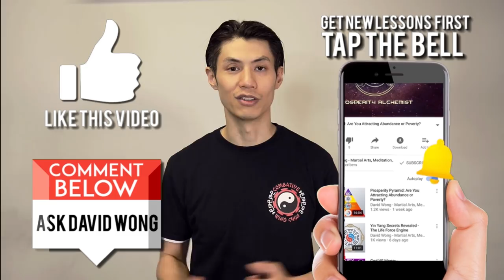The #1 Secret Rule to Success I Learned From Martial Arts